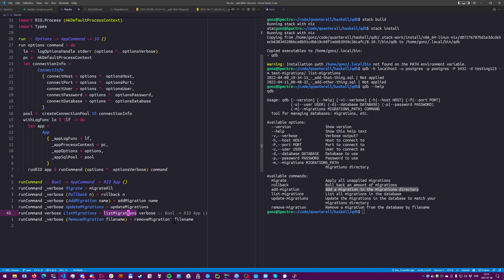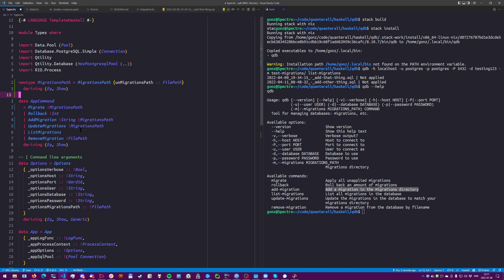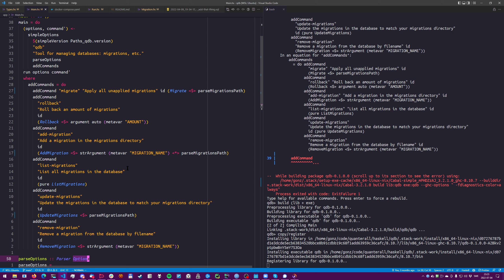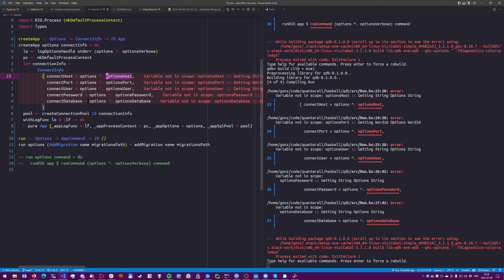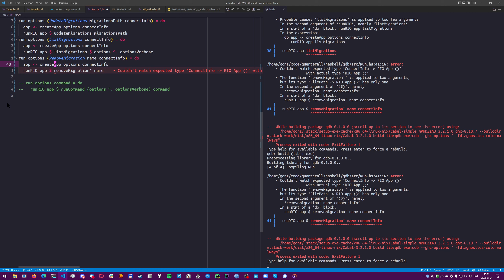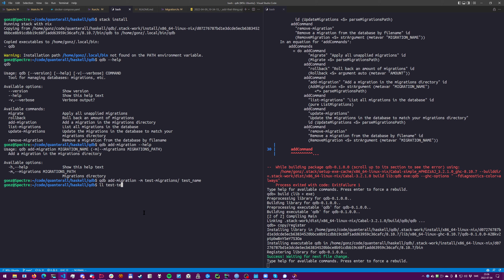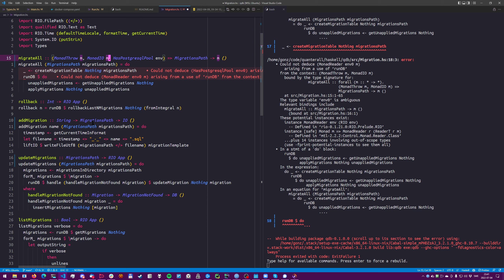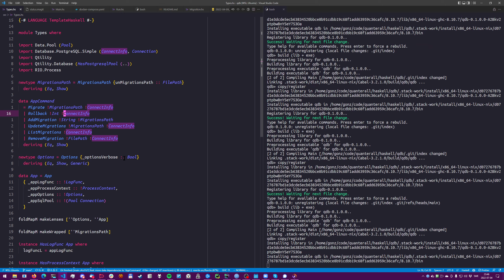Structuring commands from the command line in Haskell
In this video I go over a certain pattern that can emerge in your application and how to deal with it to make your data dependencies clearer and in this particular example our CLI  interface much more easily and logically used.